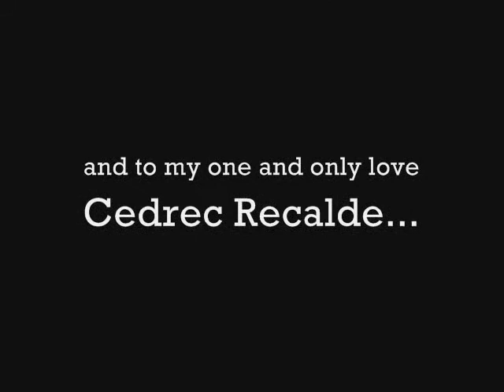Emerald's Conversation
Happy birthday shalla!!

sad.. hindi ako makakapunta :'(

pakasaya nalang kayo.

at ikaen nyo nalang ako para mafeel ko na KASAHUG ako :D

ingat lagi :D

by Marcopper School Student